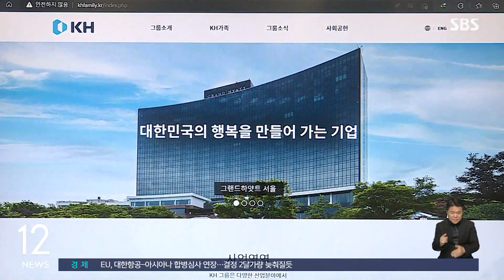하얏트호텔서 3박 4일 난동 '수노아파' 기소…"조직 와해" / SBS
〈앵커〉

검찰이 서울의 특급호텔에서 난동을 부린 폭력 조직원 39명을 재판에 넘겼습니다. 검찰은 이번 사법 처리로 이 폭력 조직을 사실상 와해시켰다고 밝혔습니다.

강민우 기자가 보도합니다.

〈기자〉

건장한 남성이 호텔 로비 데스크에 놓인 전등을 내려치며 직원을 위협합니다.

호텔 로비에서 단체로 90도 인사를 하자 놀란 손님들이 자리를 피합니다.

폭력조직 '수노아파' 일당이 지난 2020년, 그랜드하얏트서울호텔에 난입해 난동을 벌였습니다.

이들은 호텔에 3박 4일을 머물며 공연 중이던 악단과 손님들에게 욕설을 하기도 했습니다.

수사를 이어온 서울중앙지검 강력범죄수사부는 오늘(30일) 이들 일당을 대거 재판에 넘겼습니다.

[신준호/서울중앙지검 강력범죄수사부장 : 호텔 난동 가담자 중 7명을 구속하고 신규 가입 조직원 21명을 추가로 적발·입건하여 그 중 2명을 구속하는 등 총 39명을 사법처리함으로써 해당 조직을 사실상 와해·해체 시켰습니다.]

이 난동 사건은 수노아파 부두목급 조직원 등이 당시 하얏트호텔을 인수한 KH그룹 배상윤 회장이 운영하는 사모펀드에 투자했다가 손실을 보면서 촉발된 걸로 검찰은 파악했습니다.

검찰은 또, 수사 과정에서 수노아파 뿐만 아니라 국제마피아파, 텍사스파 등 주요 폭력조직이 전국에서 여전히 활동 중인 사실을 확인했습니다.

이들이 과거와 달리 새로운 유형의 폭력조직으로 변화하는 양상도 포착됐는데, 폭력배들이 계파를 초월해 이른바 '또래 모임'을 하면서 전국 단위로 세력을 규합하고 상호 연대를 강화하고 있다는 겁니다.

검찰은 앞으로 배후 조직까지 수사를 확대해 폭력조직을 해체하는 등 엄정 대처하겠다고 밝혔습니다.

(영상취재 : 김승태, 영상편집 : 박기덕)